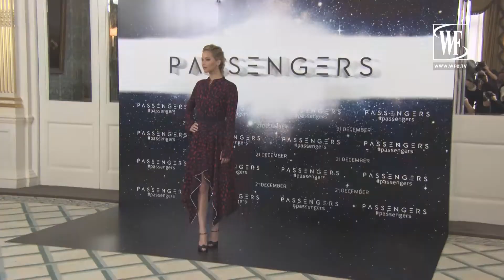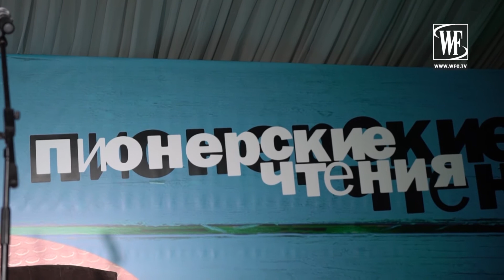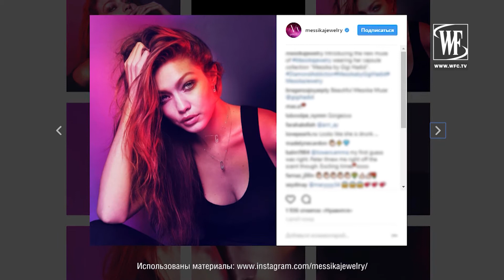Breaking News №300